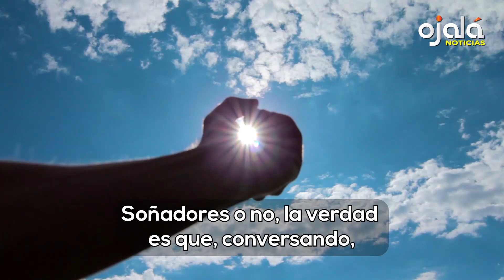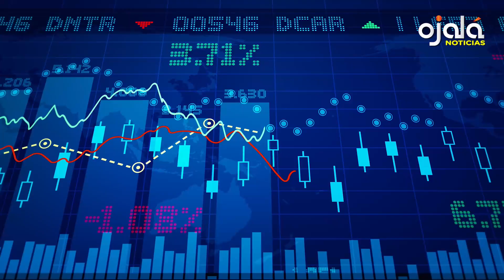|Ojalá Noticias| Día Mundial Medio Ambiente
🟡Jaime David: «Vamos a impulsar el poder de las ideas para ganarle al poder del dinero»

✅|Quiero que sepas| Frank Pacheco: Soñadores o no, la verdad es que, conversando, vamos descubriendo que somos muchos. ¡Y nos estamos encontrando!

🟡En el Día Mundial del Medio Ambiente, la destacada bióloga Ángela Guerrero responde cuatro preguntas sobre retos y desafíos para proteger el Medio Ambiente.

✅ONU Medio Ambiente llama a restaurar las tierras, detener la desertificación y combatir la sequía.

🟡Asociación Dominicana de Constructores y Promotores de Viviendas señala burocracia del Ministerio de Medio Ambiente causa proyectos habitacionales se retrasen hasta seis meses.

✅Activos del sistema financiero dominicano ascendieron a RD$3.5 billones a marzo de 2024.

🟡Invertir en acciones y participar en las bonanzas -y tristezas- del mercado de valores es más fácil que nunca gracias a una serie de recursos digitales, comenta experta en innovación tecnológica, Rocío Díaz.

✅Partido español Podemos presenta a Irene Montero como ejemplo de que los hijos de la clase trabajadora pueden ocupar con dignidad los puestos del Parlamento Europeo.

🟡Continúa el asedio y la masacre: Ataques israelíes contra el centro de Gaza dejan 75 muertos en 24 horas.

✅Universidad Autónoma de Santo Domingo expone fotografías por 115 aniversario de natalicio Juan Bosch.